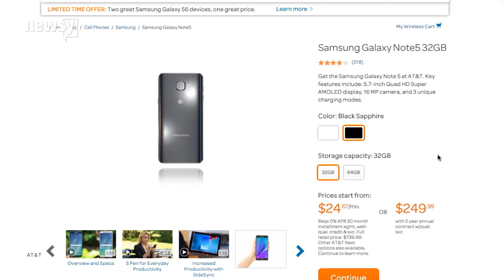You Shouldn't Be Surprised AT&T Is Dropping 2-Year Contracts - Newsy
Starting Jan. 8, AT&T will join  every other major U.S. cell provider and will stop offering two-year contracts to most subscribers.